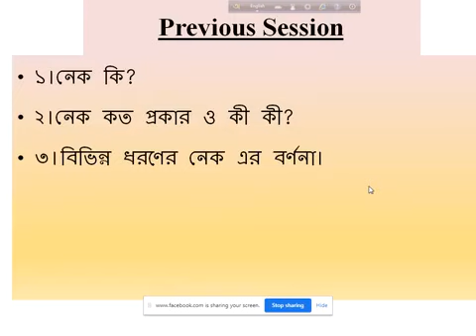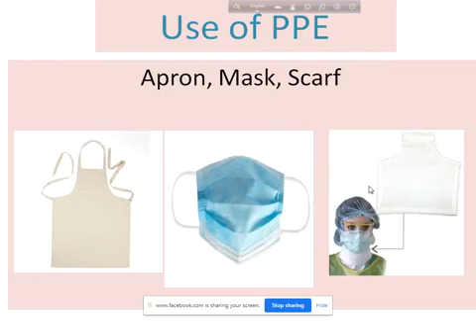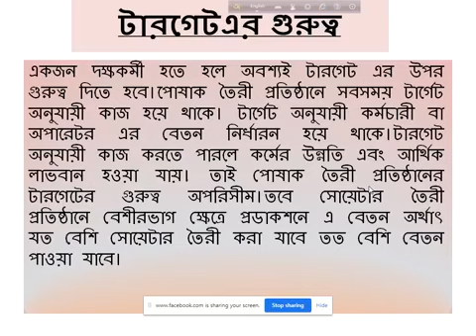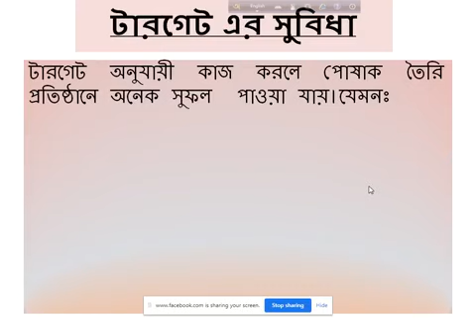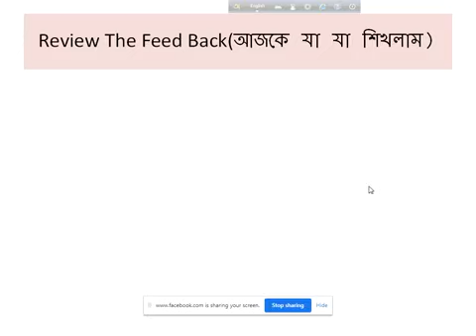RMG SLO 03003 3 Idea of target